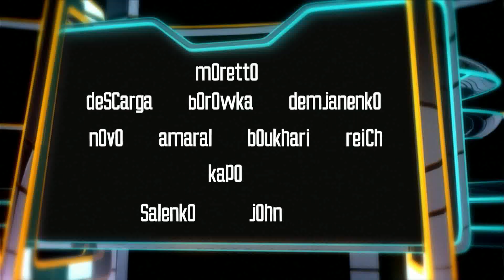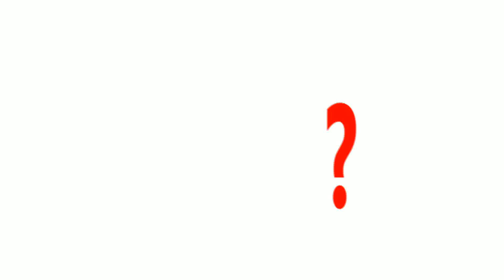Moim Zdaniem: Obcokrajowcy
Materiał Pawła Grabowskiego zaprezentowany w magazynie Liga+ Extra. (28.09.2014)